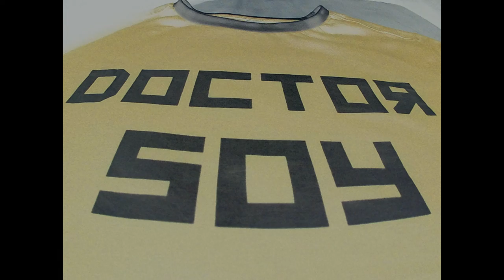" Lord "( The Unreal Emotions ) Dr. Soy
" Lord " es un tema de Power Pop que el Dr. Soy escribió para sus " Unreal Emotions ". Trata de la trascendencia del amor como forma de fé.Guitarra eléctrica, bajo, batería y voces , a cargo del Dr. Soy. Teclado Hammond y piano eléctrico: Charlie Millán. Música original y letra del Dr. Soy.